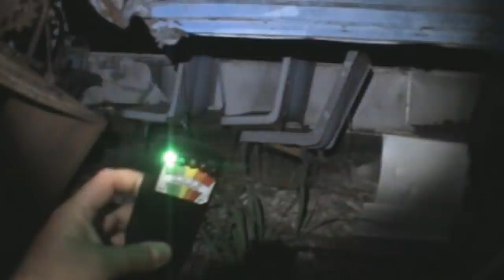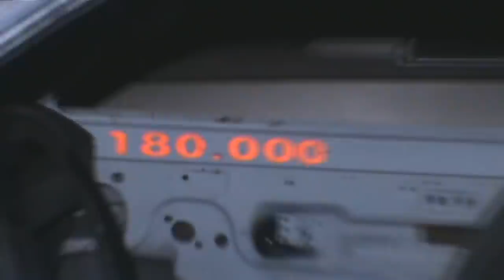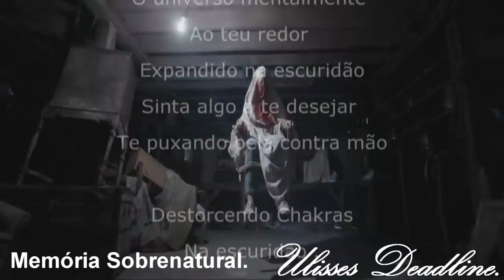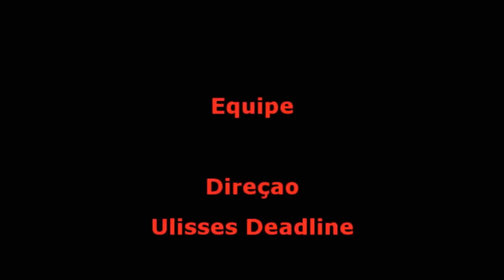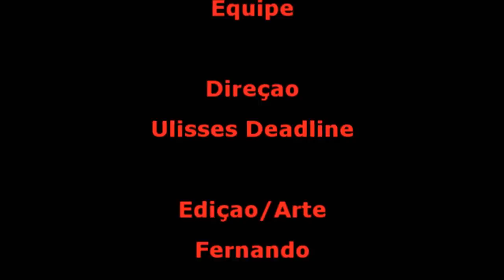DeadLine em: Destino Maldito 2 Dentro do Sobrenatural Memória Sobrenatural